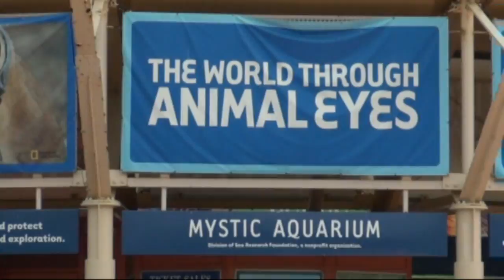Mystic Aquarium in Mystic Connecticut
The Mystic Aquarium in Mystic, Connecticut. August 2011.